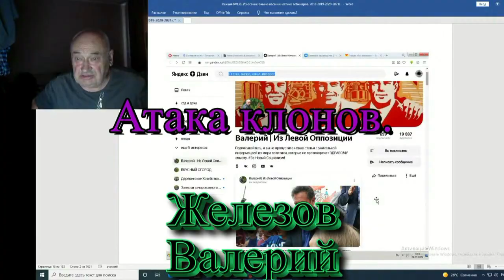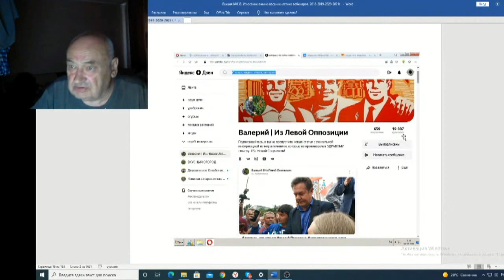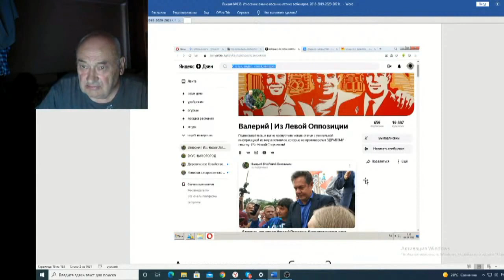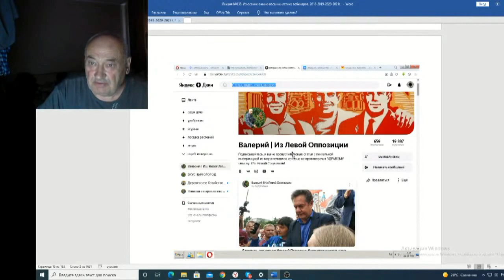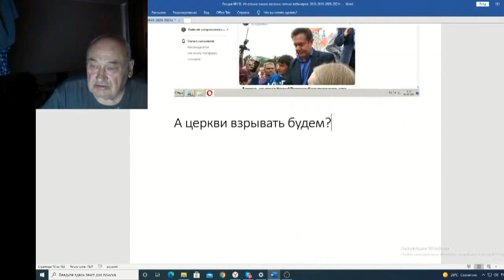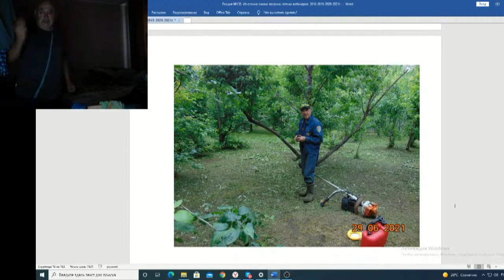Железов Валерий Вебинар 138 ч 3 Атака клонов